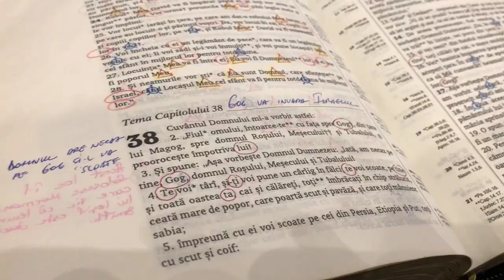Gog și Magog este Rusia? | Pastor Vasile Filat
ÎNTREBARE: Este adevărat că Gog și Magog este Rusia? Ce credeți în privința aceasta?

ÎNSCRIEREA LA SEMINARUL DE STUDIU BIBLIC  DE LA 7-9 SEPTEMBRIE 2018 LA +(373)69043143

VĂ INVIT LA SERVICIILE DIVINE ALE BISERICII BUNAVESTIREA DIN CHIȘINĂU
Servicii Divine:
                        Duminică, 14:00 - 16:00
                        Joi, 17:30 - 19:30 - rugăciune, studiu biblic